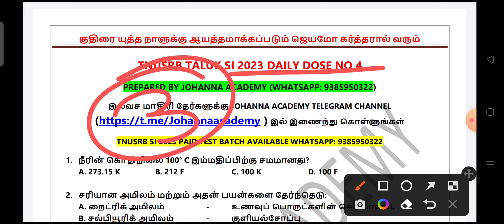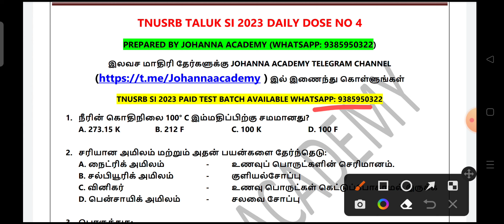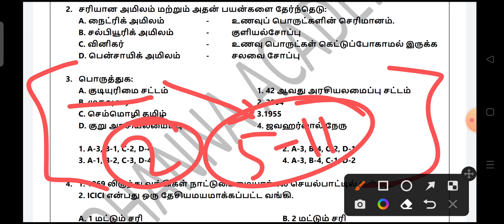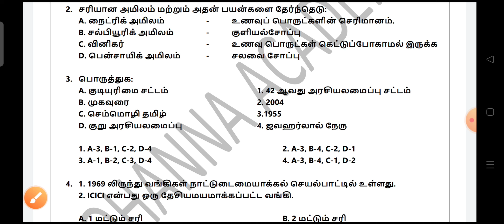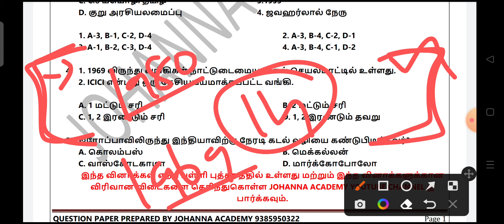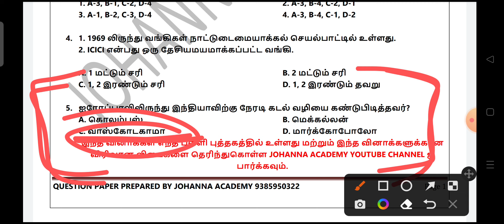Taluk SI 2023 Preparation / Daily Dose No 4 / Taluk SI Previous Year Questions / Johanna Academy